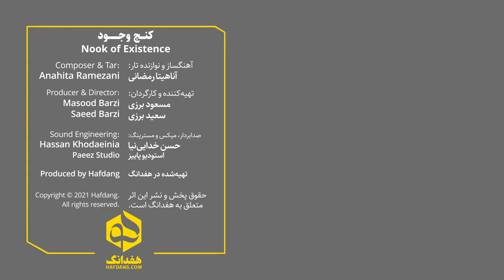کنج وجود؛ تکنوازی شنیدنی تار با آناهیتا رمضانی | Persian Tar, "Nook of Existence"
Nook of Existence
Composer & Tar: Anahita Ramezani
Persian Traditional Music
Tar Solo - Abouata Mode

Producer & Director: Masood Barzi - Saeid Barzi
Video Editor: Soroush Hashemipanah

کنج وجود
آهنگساز و نوازنده تار: آناهیتا رمضانی

این اثر قطعه‌ای‌ است برآمده از احساسات متفاوت و درهم‌تنیده؛ احساساتی که به زبان موسیقایی و در قالب ملودی‌های تک‌صدایی و خلوت تا بافت پلی‌فونیک و ‌چندصدایی بیان شده است
نامش را «کنج وجود» گذاشتم چرا که در زمان آهنگسازی و شکل‌گیری این اثر، گوشه‌‌ی مهمی از وجودم درگیرش بود. این قطعه‌ برای من فقط یک اثر موسیقایی نیست؛ تصویر و روایتی از لحظات و خاطراتی از زندگی‌ام درونش نهفته‌ است. هم‌بستگی جملات و کاراکتر هر کدام از خطوط ملودی برایم مفهومی دارند که همیشه به شیرینی با خود مرور خواهم کرد
امیدوارم به دل شما همراهان عزیز نیز بنشیند
بامهر، آناهیتا رمضانی

تهیه شده در هفدانگ - تابستان ۱۴۰۰